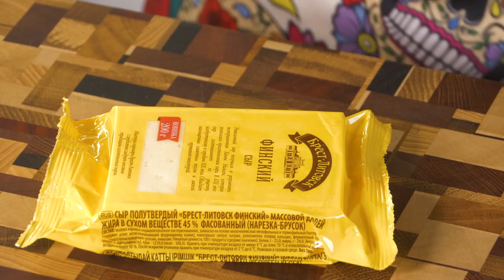Ваше самое любимое советское блюдо с сырной корочкой и грибами. "Псевдо" французский Жюльен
Жюльен - как много в этом слове!!! 😁😂 Сразу представляешь себе виноградники Бордо и ароматные сыры Франции. Но!!! Всё это ложь и провокация. Жюльен придумали в советской столовке. 🤯